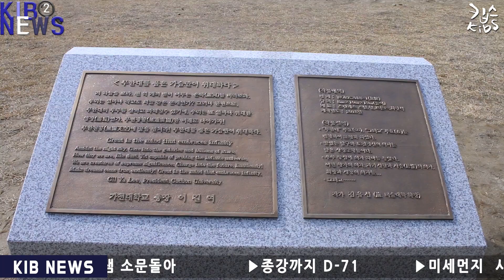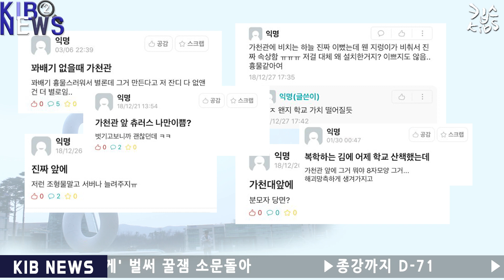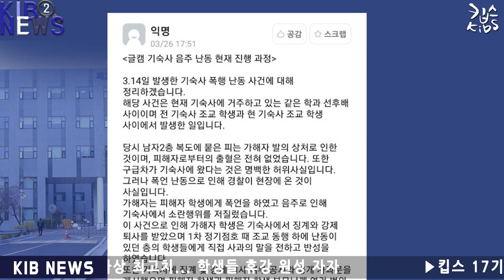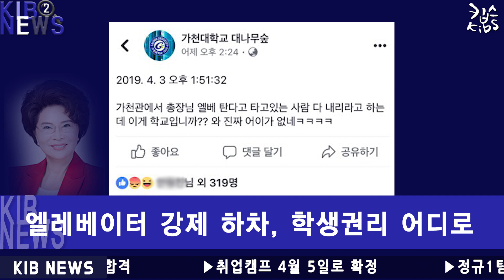2019 1학기 정규/무한대 조형물 신축... 반응 싸늘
안녕하세요! Gachon KIBS 입니다.
새로운 시즌으로 돌아온 킵뉴스2입니다
첫화는 세가지 소식을 준비했습니다! 새로생긴 조형물에 관한 학생 인터뷰부터 어제 일어난 소식까지 킵뉴스가 단독보도합니다 !